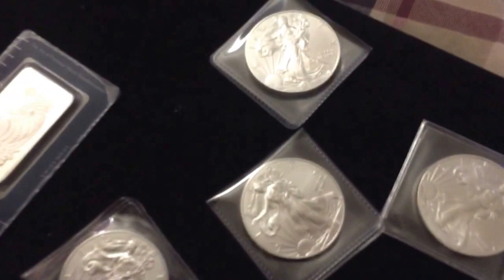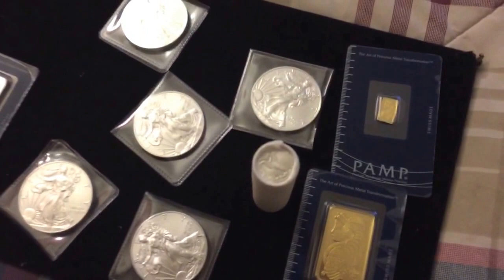Stacking Silver Eagles and Gold Pamp Fortuna Bars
From my corner coin shop 1ounce gold pump Fortuna bars And 5 Silver Eagles, 1/10 Liberty rounds.